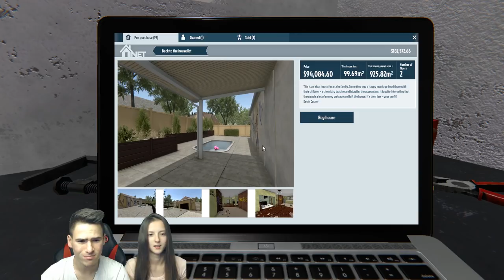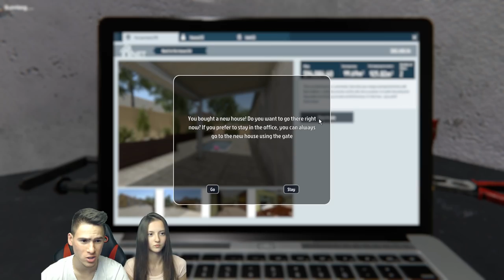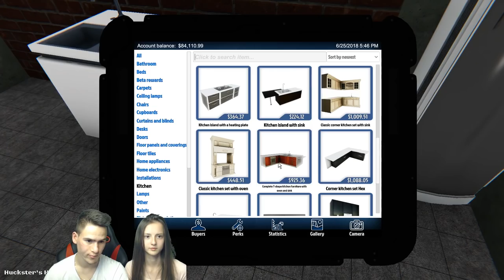Работа в екип